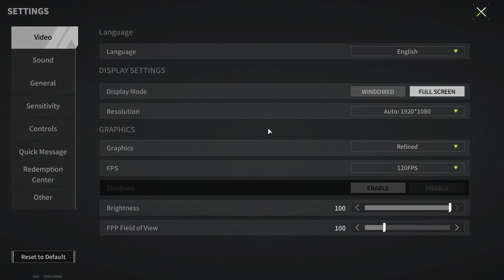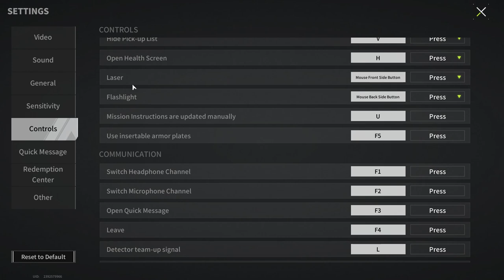RANKED BATTLE! A new Rank? Easy! - Lost Light | Day 47 #418